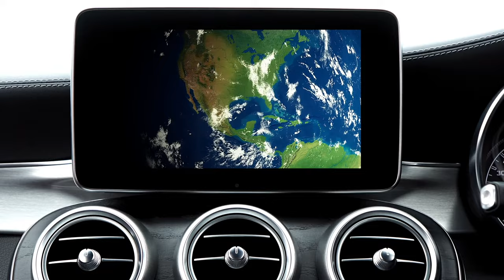Connaissez-vous le Semnoz en Haute Savoie ?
Le Semnoz situé en Haute-Savoie est une montagne de moyenne altitude longue de 16 kilomètres au nord du massif des Bauges, dont il fait partie, cette montagne de moyenne altitude s'étire tout en longueur d'Allèves jusqu'au pied d'Annecy.
Le Semnoz est formé d'un anticlinal de calcaires urgoniens.

Ce reportage a été filmé en 4K avec une Gopro 8 et un drone djimini 2, dans les zones autorisées du Geoportail gouvernemental.

Dialogue :

Dernière montagne du massif des Bauges, le Semnoz occupe une bonne partie de la face Ouest du lac d'Annecy jusqu'au col de Leschaux au-dessus de Saint-Jorioz.

Son altitude est de 1699m et elle est longue de 16 kilomètres depuis le nord du massif des Bauges.

Dans ce reportage vous pourrez contempler le Semnoz avec des vues aériennes, et si vous souhaitez y venir en famille ou entre amis, sachez qu’il y a énormément d’activité été comme l’hiver.
Vous pourrez y faire les activités suivantes
-luge d’été
-trottinette tout terrain
-biathlon d’été
-Et ski en hiver.

Place à l’action c’est parti